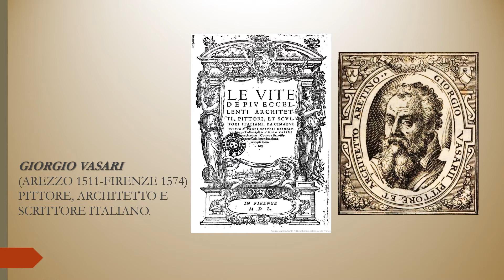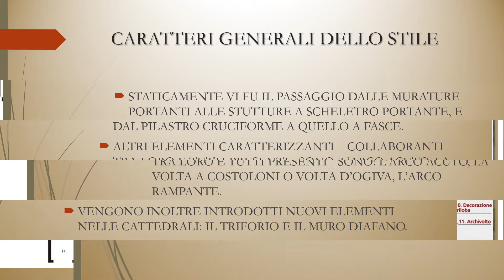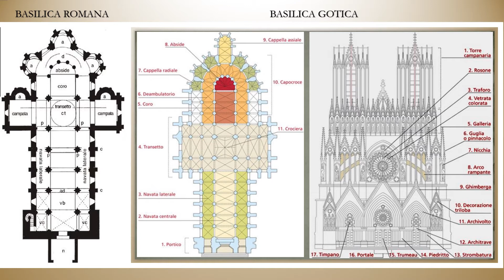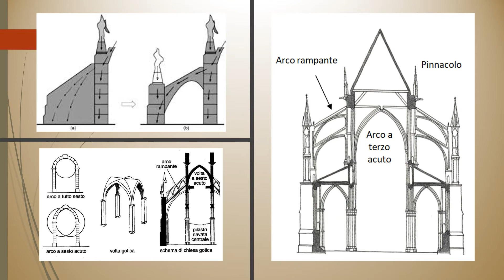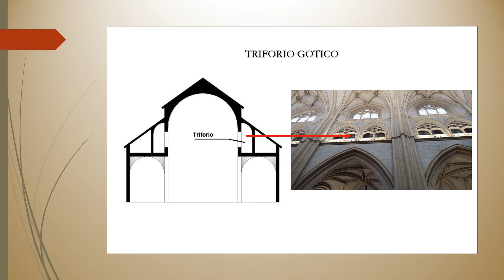IL GOTICO _ Architettura del Medioevo